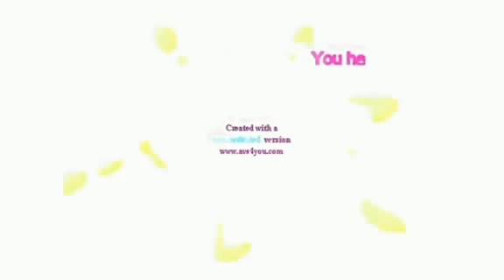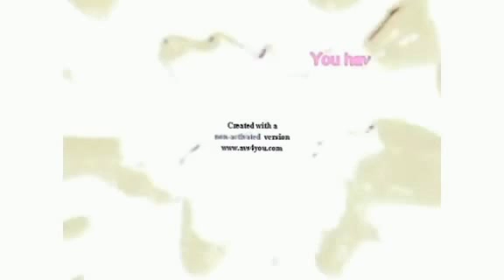Klasky Csupo Effects 4 In G Major Slower 4X